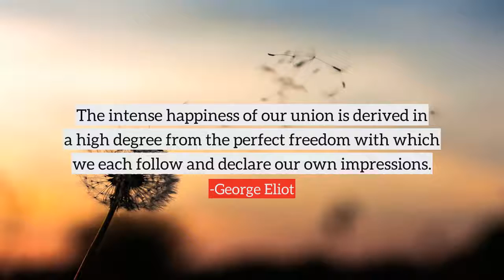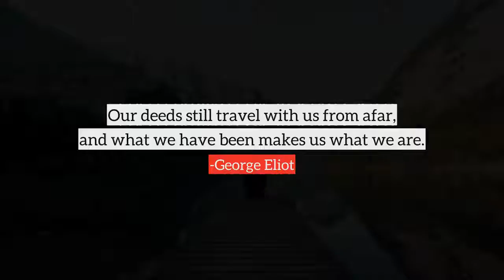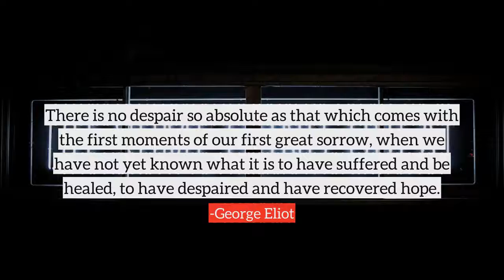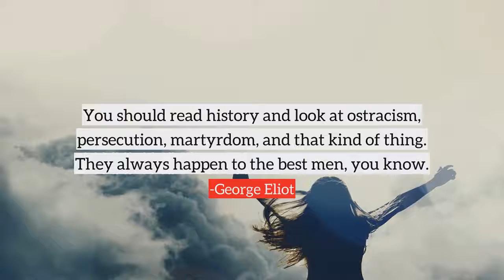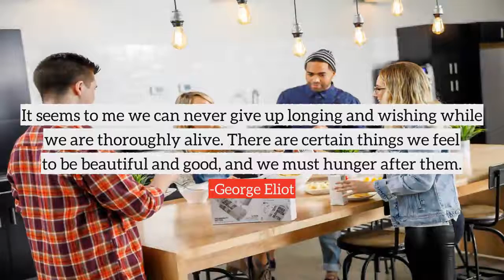George Eliot top Quotes, best quotes from George Eliot | part-1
Following are the few quotes from George Eliot, in this video
1) Blessed is the influence of one true, loving human soul on another.
2) The intense happiness of our union is derived in a high degree from the perfect freedom with which we each follow and declare our own impressions.
3) The reward of one duty is the power to fulfill another.
4) Whether happiness may come or not, one should try and prepare one's self to do without it.
5) But what we call our despair is often only the painful eagerness of unfed hope.
6) Rome - the city of visible history, where the past of a whole hemisphere seems moving in funeral procession with strange ancestral images and trophies gathered from afar.
7) I desire no future that will break the ties with the past.
8) I like not only to be loved, but also to be told I am loved.
9) No great deed is done by falterers who ask for certainty.
10) There is a great deal of unmapped country within us which would have to be taken into account in an explanation of our gusts and storms.
many more...